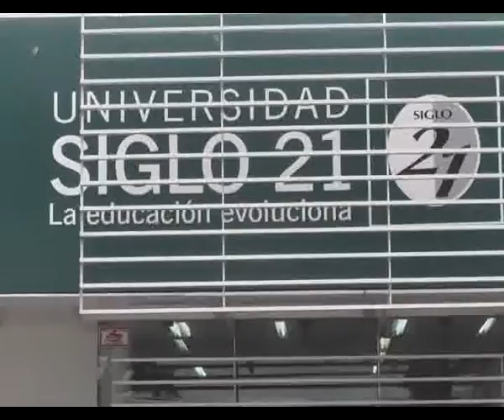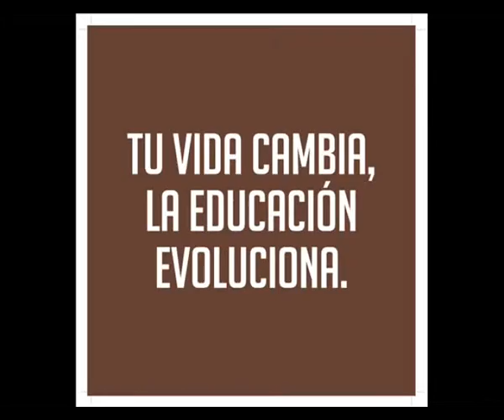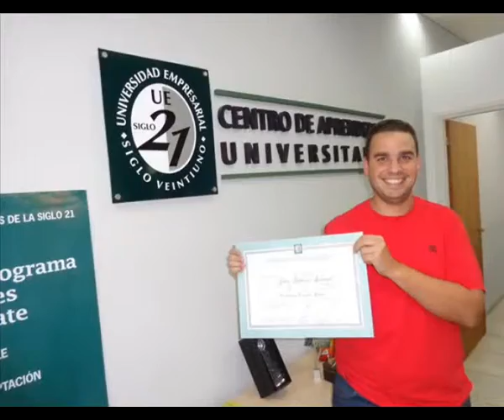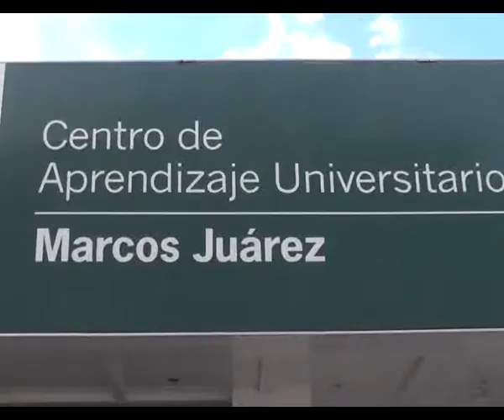NATALIA MUSSO, CAU MARCOS JUAREZ NEW